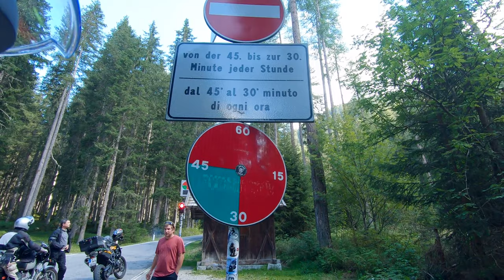Motorcycle road trip in Tyrol - EP01 - 650 Transalp in the Stalle Pass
Follow me and my Honda 650 Transalp to Austria in Tyrol, through the Stalle pass !

⏩ SUMMARY ⏪
0:00 Introduction
0:43 Before the border
1:42 The RACE !!!
4:23 Stalle Pass
6:36 Ready for Grossglockner !

LINKS
🧳 BAGS 🧳
Side paniers GIVI Alaska
Bag Givi 60L waterproof
Rok Straps
Bag 20L waterproof
GIVI tools

🏍️ Motorbike Equipement 🏍️
USB charger
SAE plug

👖👕👗 CLOTHES 👗👕👖
Packing cubes
Version Amazon Basics
Waterproof bags
Boxer Danish Bambou
Tong Havaianas
Light shoes
Merinos Icebreaker

🛀🚿 TOILET BAG 🚿🛀
Marseille Soap
Philips One Blade shaver
Microfiber towel

📸🎥🔌 ÉLECTRONICS 🔌🎥📸
GoPro Hero 10 black
Drone DJI Mini 2
Electronic bag
SD 128Go
Universal plug
External battery 30.000mah
Headlight USB
Bose Bluetooth

🏕️🏕️ CAMPING 🏕️🏕️
Mattress Sea-To-Summit ultra light
Mattress Sea-To-Summit standard
Mattress inflator
Sleeping bag
Sleeping bag Snugpak tactic -15°
Camping chair
(pack of 2 chairs
Camel Bag 2 litrers

🍽️🍽️ KITCHEN TOOLS 🍽️🍽️
Gas stove
Stove windshield
Full kitchen tools LAKEN inox
Long spoon
Mug inox
Nanopresso ☕ (coffee maker expresso)
Kit Nespresso ☕

🏍️ MOTORBIKE ACCESSORIES 🏍️
Battery Booster
Mini electric tester
To tight cables
Duct tape
Chain grease
Working gloves

🛠️🛠️ TOOLS 🛠️🛠️
Leatherman Wave
Fire Steel
Magnetic pen
Sharpie pen
Pocket screwdriver
Mini meter
Military rope
Powerful key-ring light NightCore Tube
Powerful light

⚙️🔩 REPAIR KIT FOR TIRES 🔩⚙️
Bike lift
Tire spoon
Airman inflator
Xiaomi inflator
Repair kit for tubes